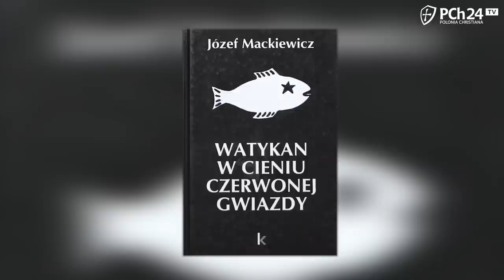UTRACONA Msza Święta! Co na to Józef Mackiewicz? || Kultura tak!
Zobacz program Tomasza Żaka "Kultura tak!".

Wesprzyj naszą misję i odbierz specjalnego ebooka o Mszy Trydenckiej 📱